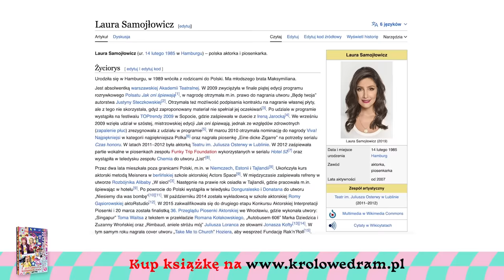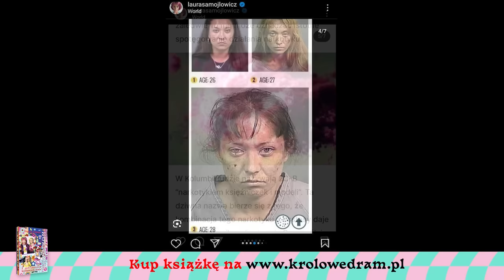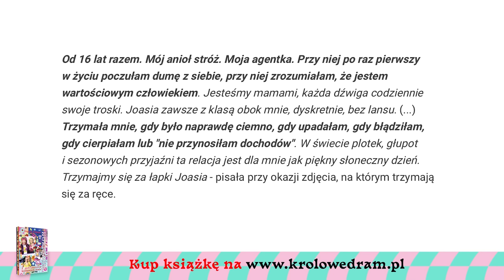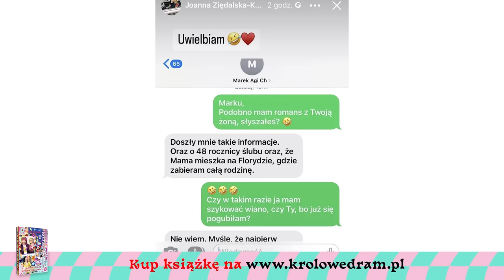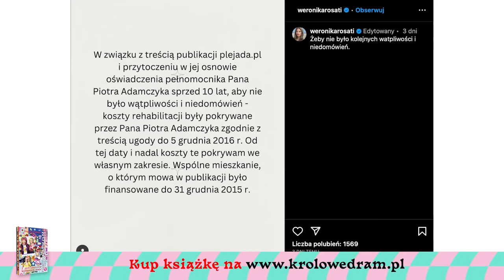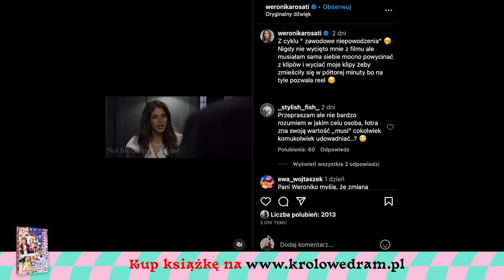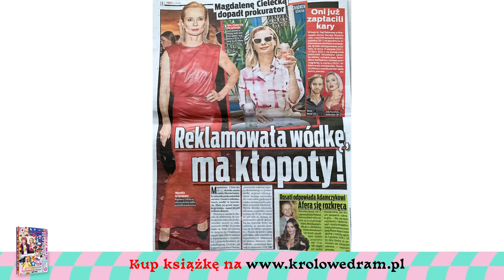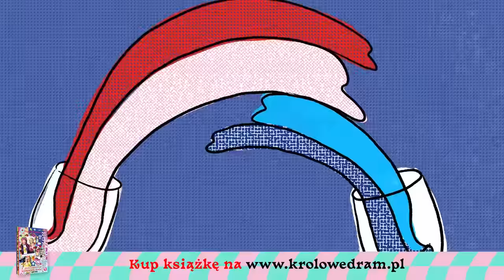Rosati do Adamczyka: "CHCĘ ŻYĆ BEZ PRZESZKÓD!"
💣 00:00 Dziwne stany Samojłowicz
💣 09:29 Erotyzm agentki Chylińskiej
💣 18:08 Rosati oskarża Adamczyka
💣 31:27 Wiśniewscy na zakręcie
💣 35:47 Zachlana Cielecka oskarżona